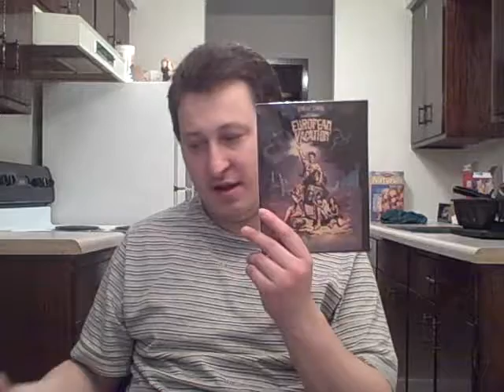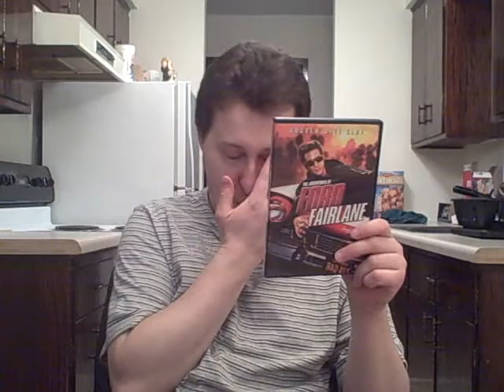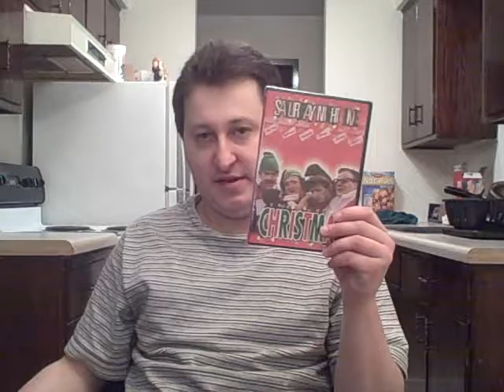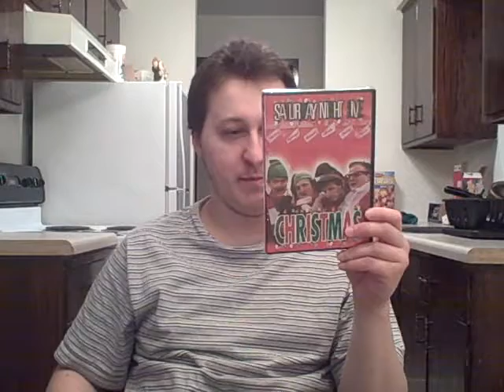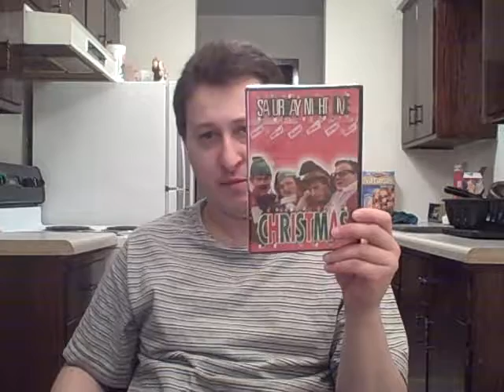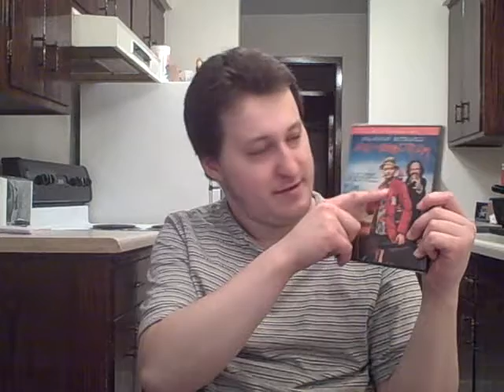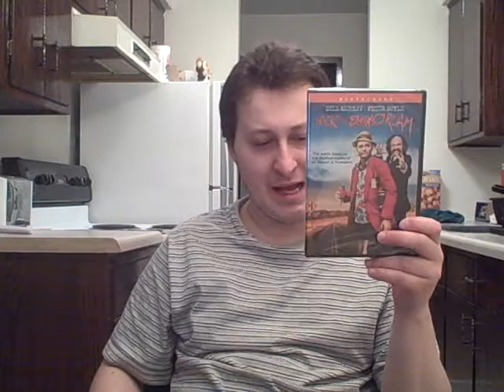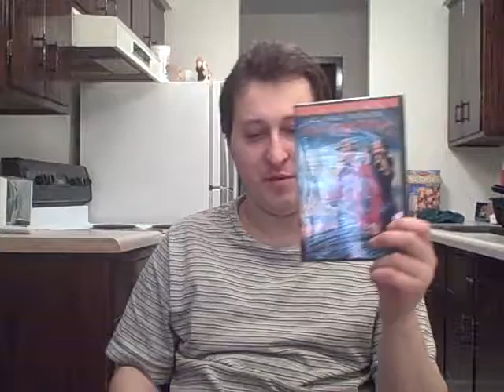Franky's DVD Rant p.1 12/14/08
more dvds